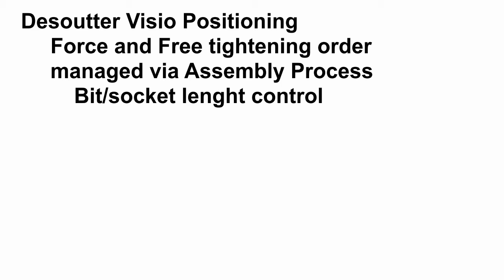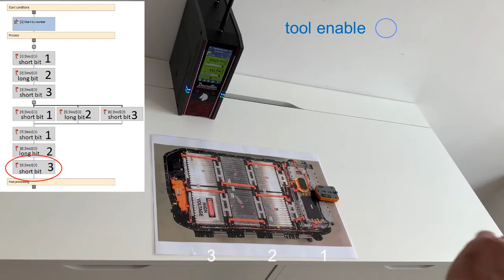Desoutter Visio - work order by Assembly Process & Bit length control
Desoutter Visio fix and force order according Assembly Process with bit length control.